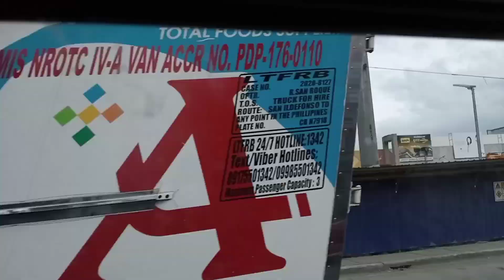Ang,, (pag) byahi sa mecauayan Bulacan Ang lalaki ng tubo ng tubig or PVc